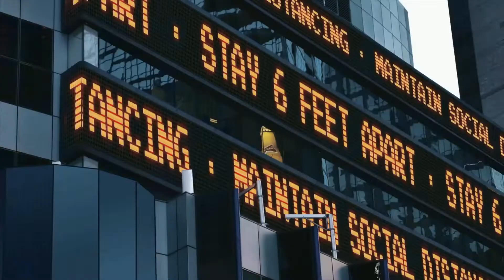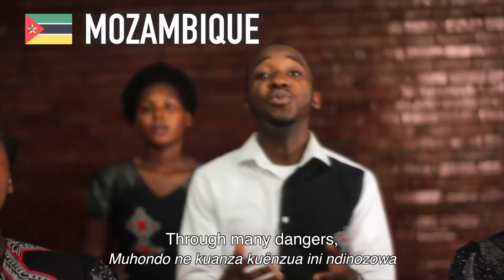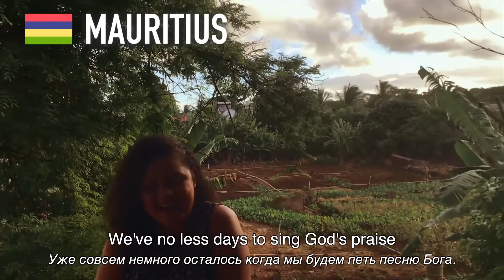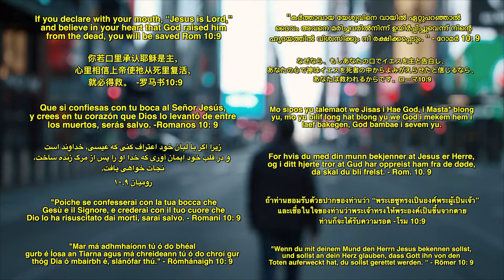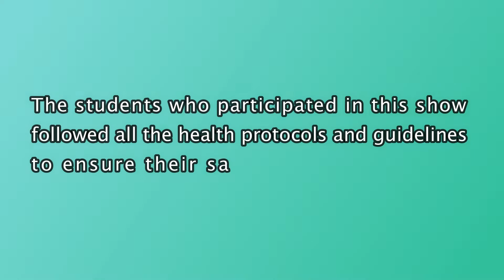Cristal E - College ED REVUE || BSED MAPEH WARRIORS || November 29, 2021